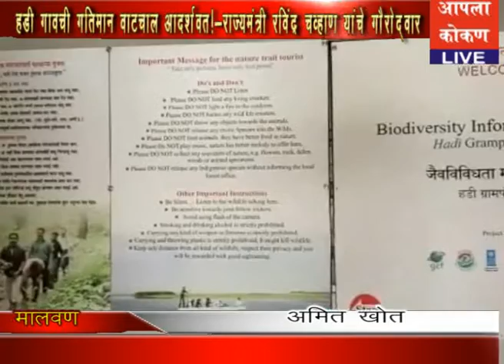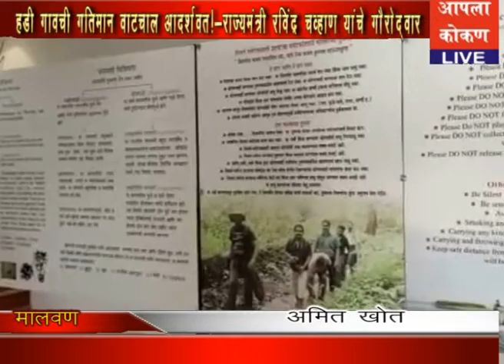AAPALA KOKAN LIVE -मालवण-हडी गावची गतिमान वाटचाल आदर्शवत!-राज्यमंत्री रवींद्र चव्हाण